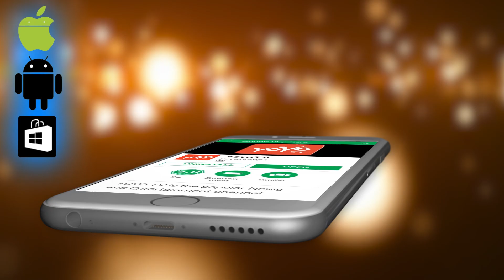ದಿನ ರಾಶಿ ಭವಿಷ್ಯ | Dina Rashi Bhavishya 07-09-2019 | Kannada Astrology | YOYO TV Kannada